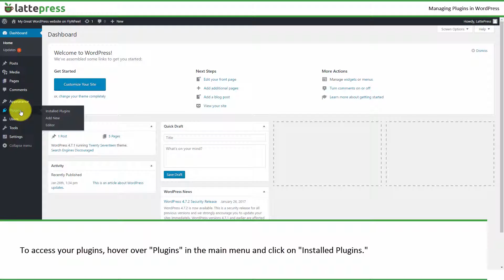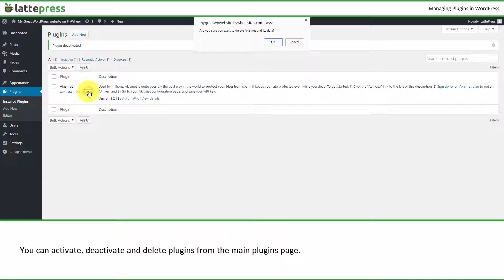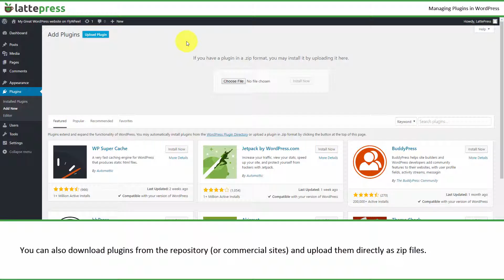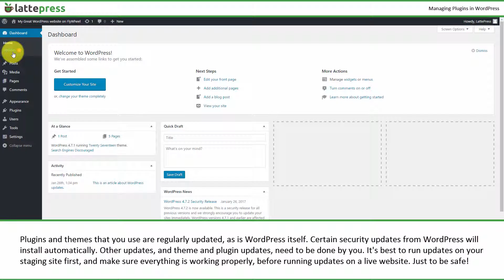[Outdated] [v4.94] WordPress Tutorial - Managing Plugins with WordPress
Important Info - Please Read

WordPress and related plugins and tutorials get updated on a regular basis and so we regularly update our video tutorials. The link below will always have the latest videos on WordPress Basics - make sure you're watching the latest version! We keep the [Latest] Playlists updated with the most recent versions of all of our tutorials.

Latest Playlist for WordPress Basics (A Tour of the WordPress Dashboard)

Relevant Links

Join Us!

LattePress is a free WordPress training system, geared towards helping individuals, entrepreneurs and small businesses launch their websites with WordPress.